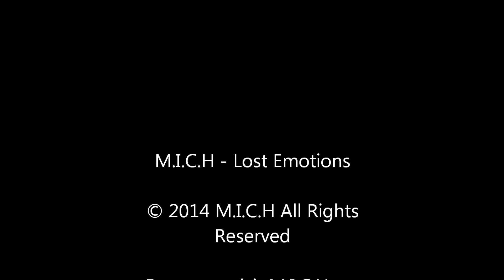M.I.C.H - Lost Emotions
New instrumental track !!

Enjoy and hope you like it. if you do... make sure to SHARE as much as you can please! Thank you !!

M.I.C.H